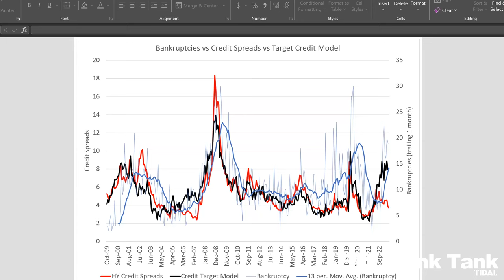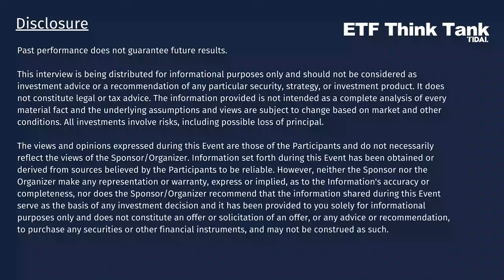Get Think Tanked with Michael Greene (Live Replay)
The last three years have been loaded with unprecedented events up to and including right now. Massive stimulus packages, corporate bailouts and the most aggressive rate hiking cycle in history have changed the way that investors need to approach and analyze the markets. Michael Green, Portfolio Strategist with Simplify, is among those trying to interpret this environment. He joins the ETF Think Tank to talk about what he’s seeing and where he’s concerned.

This is a replay of our August 17, 2023 show with Mike Greene. Join us live on Thursdays!